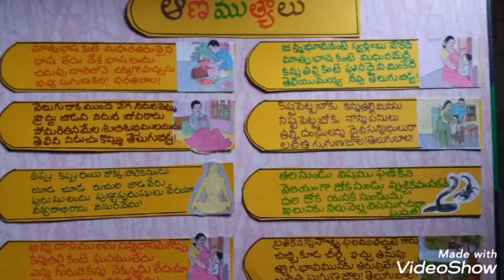TELUGU TLM/ ANIMUTYALU/Telugu /Vyakaranam in Telugu/Activity Based Learning/padyaalu/padyaratnalu